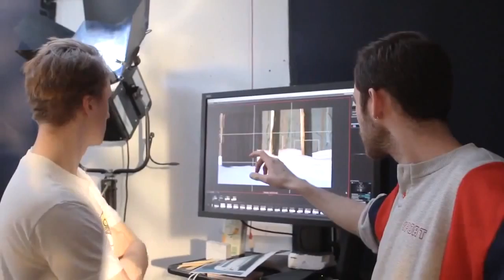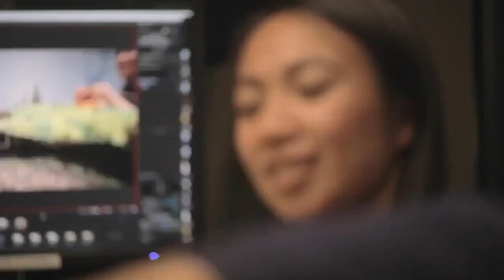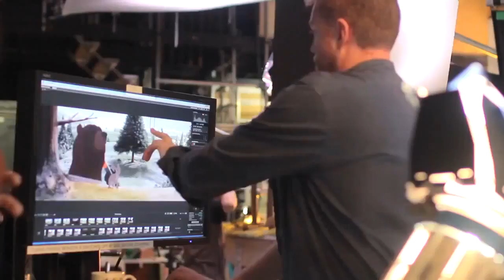Animasyon nasıl yapılır??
Hayal gücünüzün sınırlanırını zorlayın..
Lütfen reklama 1 kez tıklayın.
Please click once on the ad.